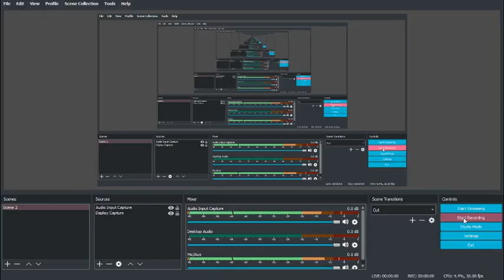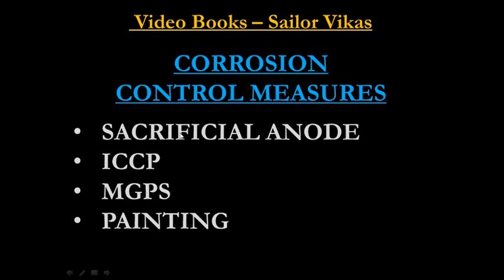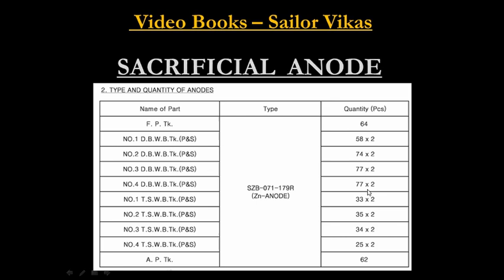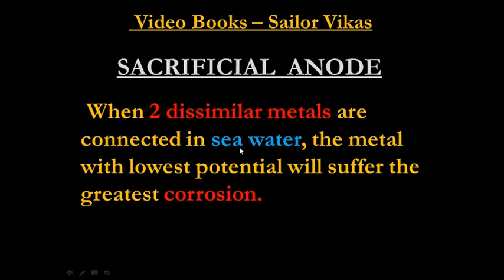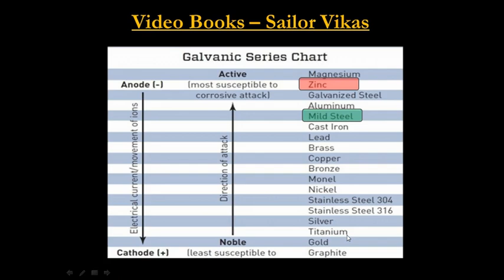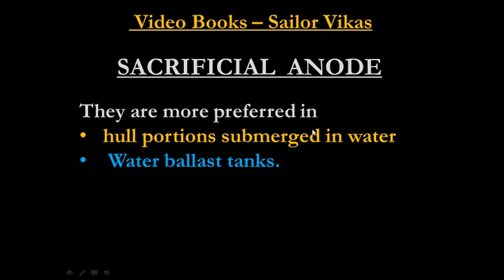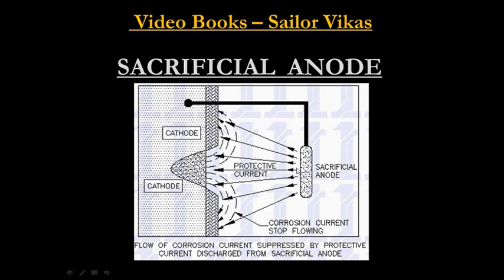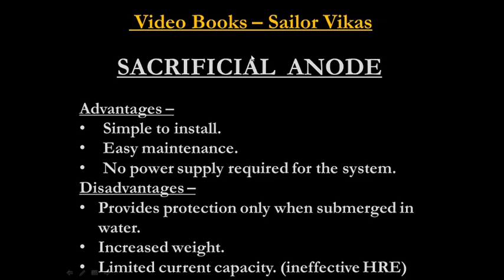SACRIFICIAL ANODE - Corrosion control measures